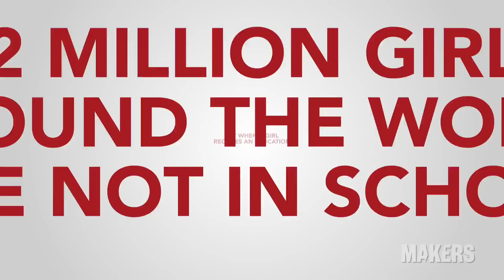First Lady Michelle Obama for 62MillionGirls | MAKERS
Thanks to the Let Girls Learn initiative, now you can make a difference in the lives of 62 million girls worldwide who are not in school. Head to 62MillionGirls.com to take the pledge to help break down barriers to education for girls around the world.